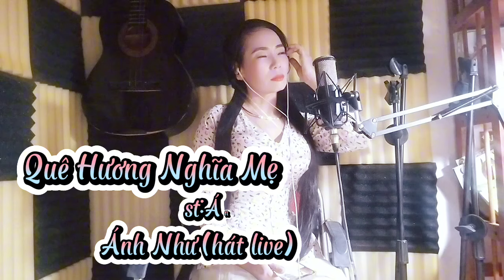LK :ÁNH NHƯ hát live Nửa Bài TÌNH KHÔNG XA CÁCH st:Ánh Như và" nhiều tác giả khác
Lk Tình Không Xa Cách Ánh Như (hát live)
 st Ánh Như và" nhiều tác giả khác
Quý vị đang nghe nhạc trên kênh-cnsAnhNhu-ĐK live cập nhật những video mới nhất thank you..
Mến chúc quý vị nghe nhạc vv 😘